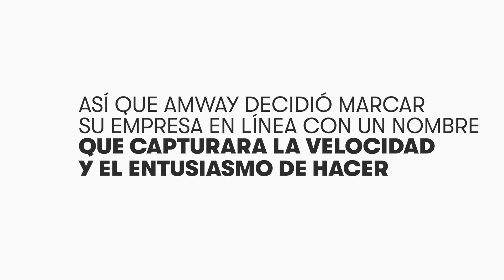En El 2008, Amway Y Quixtar Se Consolidaron Bajo Una Sola Marca Global | Amway Español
En el 1999, Amway lanzó su primer negocio en línea en Norteamérica llamado Quixtar. Durante esa época, el comercio electrónico no había sido probado en ventas directas, así que Amway decidió marcar su empresa en línea con un nombre que capturara la velocidad y el entusiasmo de hacer negocio en línea.

El sitio web se llamó Quixtar.

El sitio web de comercio electrónico Quixtar fue una incorporación en línea perfecta para el modelo de negocio de persona a persona de Amway. En el 2008 la marca de comercio electrónico Quixtar consolidó con un cambio de nombre de vuelta a Amway.

Hoy, Amway continúa dándote apoyo en cada paso de tu trayectoria empresarial hacia una vida más sana y más empoderada tanto en línea como fuera de línea.